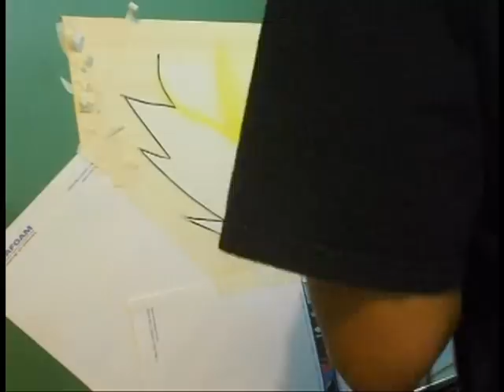Gogeta 2 airbrush.mpg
Part 2. another coming soon
Sorry for the amature video. Im still learning